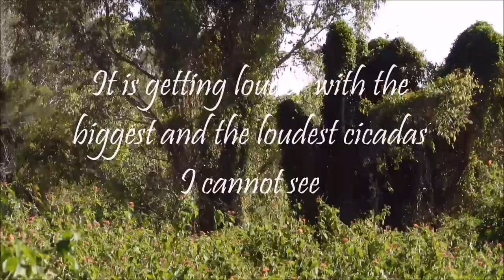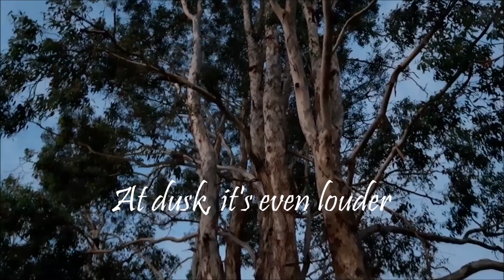Venus Lopez: Soundtrack of Nature, The Cicadas Deafening Repertoire, Australian Bush Summer 2021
The deafening repertoire of Ironbark cicadas from morning till dusk. They gather together roosting on the gumtrees, singing and expelling clear water.

Resting under a eucalyptus tree feeling some drizzles of water, it is the cicadas ejecting liquid whilst making a call, song or noise.

Summer Australia 2021
bushwalking
nature photography
roaming
walkabout
sightseeing
routine walk